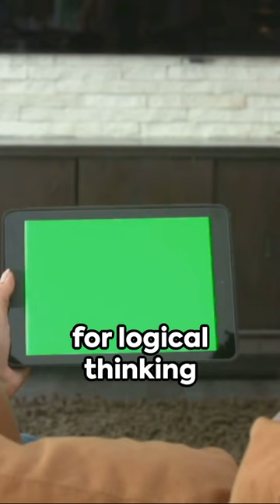DMIT Test Counselling: The Best Relationship advice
Please join the counselor's community to learn more.